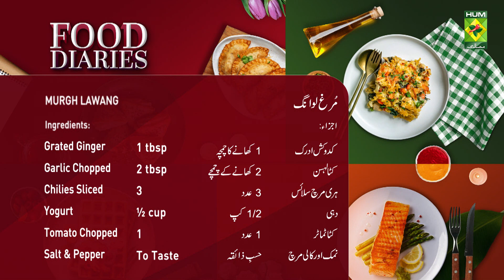Murgh Lawang Recipe | Authentic Chicken Lawang Easy Recipe | Chef Zarnak Sidhwa | MasalaTV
MURGH LAWANG WRITTEN RECIPE :

Ing
Yellow Split Peas     1 Cup

METHOD:
Boil the earlier soaked lentils till done and then strain.  Heat oil, fry chicken on high to a golden brown color, strain, and set aside. Add more oil to the pan if needed, reduce heat, add onions, ginger, garlic, and chilies, and fry till the onions are fragrant and soft. Now add all ingredients, except the tomatoes, add the partially cooked chicken along with parboiled chana dal. Cook covered, stirring occasionally till the chicken is almost done. Lastly add in the tomatoes, and let cook till softened. Serve with a squeeze of lemon juice.

Masala Tv Recipes | Masala Recipe | Hum Masala TV | Hum Masala | Masala Tv | Desi Food | Pakistan Food | How to make Murgh Lawang Recipe  | Homemade Murgh Lawang Recipe